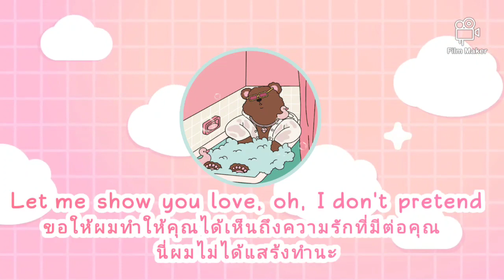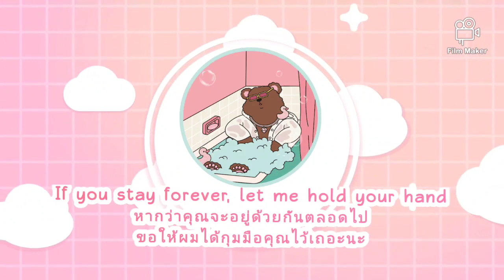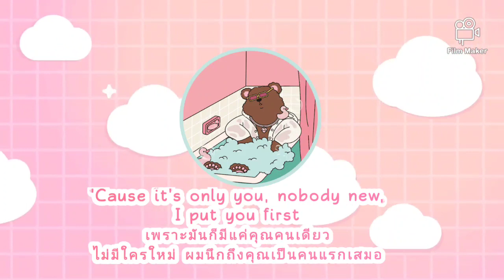🐻Pink Sweat$ - At My Worst《ThaiSub》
Produced By
Pink Sweat$ & John Hill

Written By
John Hill & David Bowden

Song

Artist

Pink Sweat$

Album